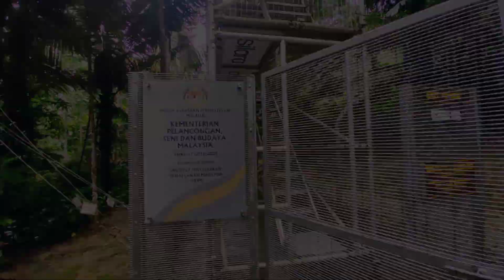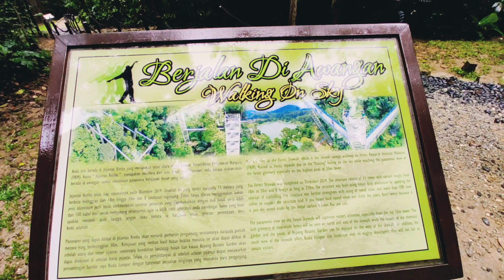Panjat Forest Skywalk Ketika Hujan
Jom, ikut kami panjat Forest Skywalk yang terletak dekat FRIM, Kepong. Dan yang lebih menarik dan mencabar adalah kami ke sana ketika hujan.